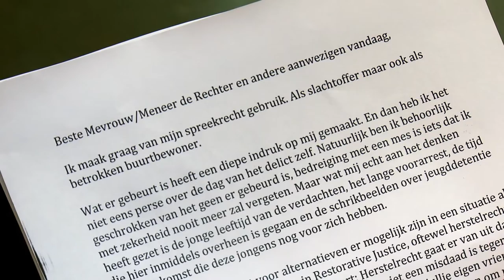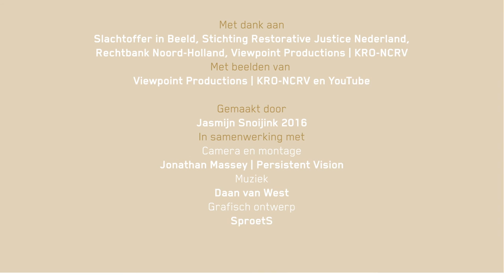Herstelrecht; regie terug naar de samenleving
Als jou iets ernstigs wordt aangedaan door een ander, dan wordt de dader berecht volgens het strafrecht. Het strafrecht richt zich voornamelijk op de dader. Dat deze in een eerlijk proces een passende straf opgelegd krijgt. Het slachtoffer is in dit verhaal nauwelijks in beeld. Sinds 1 januari 2012 is het artikel 51h in het wetboek van strafrecht van kracht, die de mogelijkheid van mediation in het strafrecht introduceert.

Samen met Viewpoint Productions en met steun van Stichting Achmea Slachtoffer en Samenleving heeft Stichting Restorative Justice Nederland lesmateriaal ontwikkeld rond de documentaire 'Als ik je zie, dan groet ik je' van Julia Roeselers. Het materiaal is speciaal gericht op de kansen die het herstelrecht biedt voor jeugdige delinquenten. Want zeker voor deze kwetsbare groep kan een ontmoeting met het slachtoffer een betekenisvolle verandering te weeg brengen.

Mogelijk gemaakt door Stichting Achmea Slachtoffer en Samenleving
Met dank aan Slachtoffer in Beeld, Stichting Restorative Justice Nederland, Rechtbank Noord-Holland, Viewpoint Productions | KRO-NCRV
Met beelden van Viewpoint Productions | KRO-NCRV en YouTube